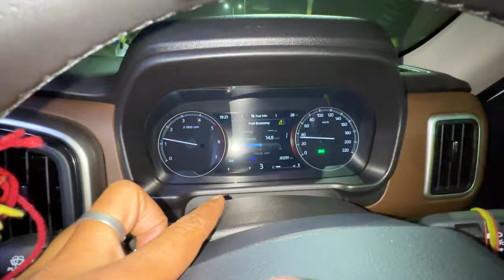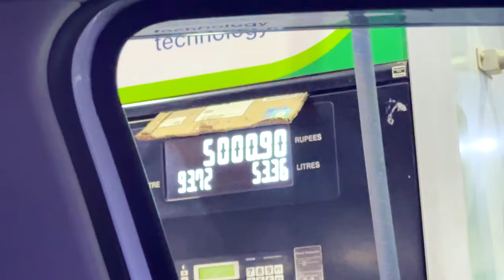Petrol Pump की हड़ताल | गाड़ी को लगाया धक्का | रसगुल्ला बहन आयी | Sushil Jakhar